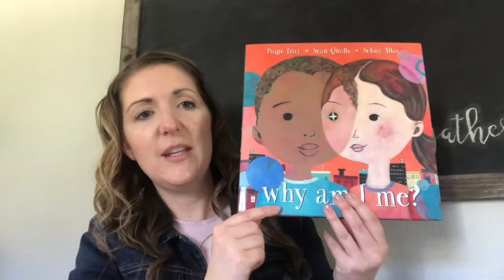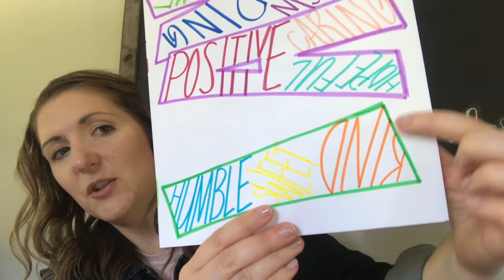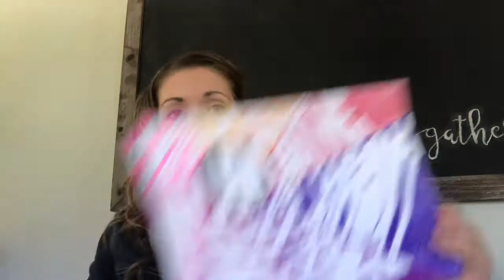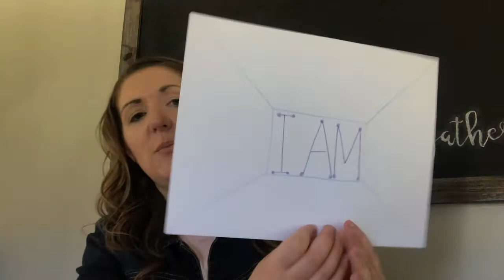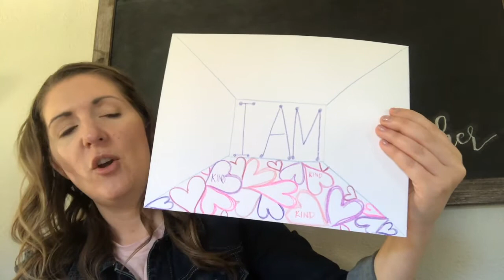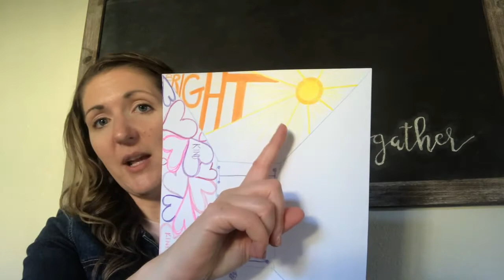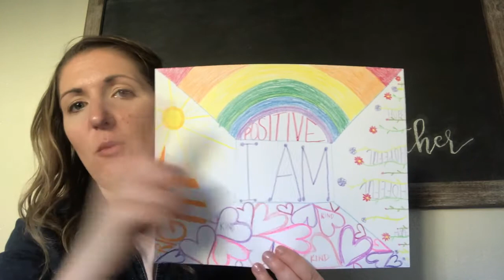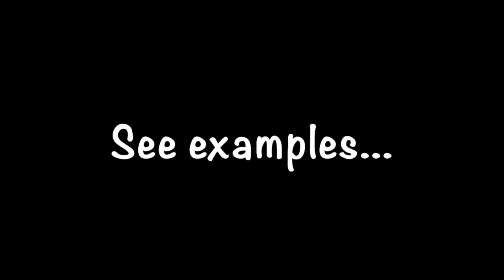"I AM" Art Project You Tube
Welcome!  Let's do an art lesson with Ms. Shrout.  This art lesson ties into self-esteem, which is all about recognizing your inner strengths.

FYI... Turn up your volume on your device, Ms. Shrout speaks at a whisper.